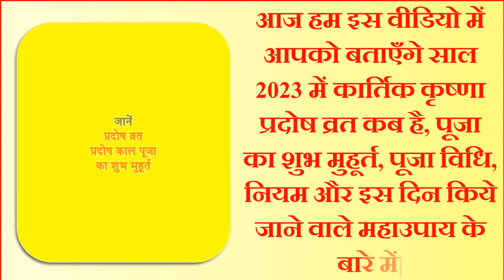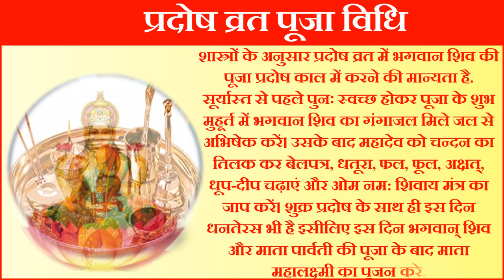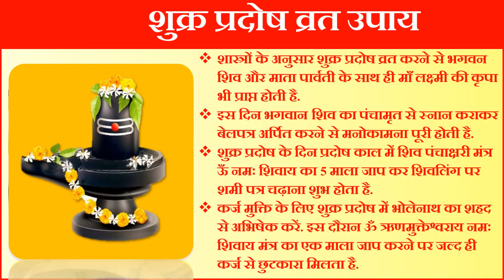Pradosh Vrat Kab Hai 2023 | Pradosh Vrat 2023 Date Time November | कार्तिक प्रदोष पूजा विधि उपाय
कार्तिक प्रदोष व्रत 2023 कार्तिक कृष्ण प्रदोष कब है कार्तिक कृष्ण त्रयोदशी कब है कार्तिक कृष्ण प्रदोष कब है प्रदोष व्रत कब है प्रदोष व्रत कितनी तारीख को है प्रदोष व्रत कब पड़ेगा प्रदोष व्रत किस दिन है प्रदोष व्रत पूजा नवंबर 2023 शुक्र प्रदोष कब है नवंबर में प्रदोष कब है 2023 10 नवंबर 2023 प्रदोष व्रत शुक्र प्रदोष व्रत 2023 नवंबर कार्तिक शुक्र प्रदोष व्रत 2023 प्रदोष व्रत कब है प्रदोष काल किसे कहते है प्रदोष व्रत में क्या खाना चाहिए प्रदोष व्रत में नियम शुक्र प्रदोष कथा प्रदोष व्रत की पूजा विधि प्रदोष व्रत में पूजा कब की जाती है शुक्र प्रदोष व्रत कथा हिंदी में प्रदोष उपाय प्रदोष काल पूजा विधि प्रदोष व्रत उद्यापन विधि प्रदोष व्रत क्या है शुक्र प्रदोष के फायदे प्रदोष व्रत 2023 हिंदी लिस्ट त्रयोदशी व्रत साल 2023 नवंबर माह प्रदोष व्रत तिथि पूजा विधि प्रदोष व्रत तिथि प्रदोष व्रत पूजा विधि प्रदोष व्रत का महत्व व लाभ शुक्र प्रदोष व्रत महाउपाय प्रदोष व्रत 2023 प्रदोष व्रत कैलेंडर प्रदोष व्रत तिथि 2023 प्रदोष व्रत खोलने का समय प्रदोष व्रत कैलेंडर 2023 प्रदोष व्रत डेट 2023 प्रदोष व्रत 2023 प्रदोष व्रत 2023 लिस्ट शुक्र प्रदोष व्रत कब है 2023 कार्तिक शुक्र प्रदोष पूजा का शुभ मुहूर्त 2023  प्रदोष व्रत में क्या खाना चाहिए प्रदोष व्रत में क्या कह्या जाता है प्रदोष व्रत में क्या करे क्या न करे प्रदोष व्रत में क्या खाएं क्या ना खाएं शुक्र प्रदोष नियम शुक्र प्रदोष व्रत कथा प्रदोष काल का समय कब होता है प्रदोष व्रत कब से शुरू करना चाहिए प्रदोष व्रत का उद्यापन कैसे करे प्रदोष व्रत कैसे किया जाता है त्रयोदशी का व्रत कैसे किया जाता है त्रयोदशी व्रत का महत्व त्रयोदशी व्रत का उद्यापन कैसे करे त्रयोदशी व्रत कैसे करते है त्रयोदशी व्रत में क्या खाना चाहिए धनतेरस कब है धनतेरस किस दिन है धनतेरस कितनी तारीख को है धनतेरस 2023 में कब है धनतेरस पूजा विधि धनतेरस पूजा का शुभ मुहूर्त 2023 |